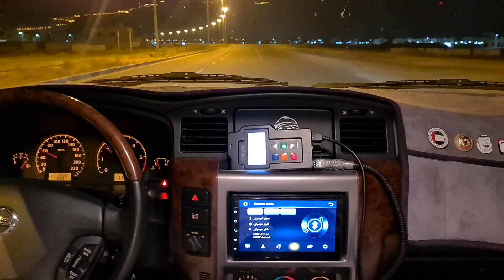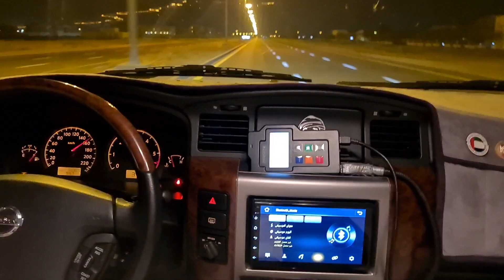فتك شوف الار بي ام كيف يلعب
أرجو دعمي والاشتراك في قناتي على اليوتيوب في الرابط ادناه

s.sk24

تواير 900
قير تماتيك
وكاله
Tuning Nissan Patrol VTC y61
year 2016
stock engine
stock ecu
اسمع الكتوف كيف طرب
شوف الارقام كيف يلعب

برمجة فتك كبسولة موديل 2017، برمجة خاص للبر والتصعيد  الكثبان الرملية وسباق الشوارع والاستخدام اليومي يعتمد عل زيادة  الجر والتحمل وزيادة كمية البترول للحفاط على المحرك
بعد تركيب هدرز وفلتر ودبة الكترونية وكلاج تمكنا من برمجة السيارة وفتح الار بي ام الى 5700
الزبون راضي جداً وارسل تحياته والشكر بعد أن لاحظ الفرق في الاداء
popcorn amazing vehicle sound
Tuning Nissan Patrol Y61 years 2017, tuning this vehicle for dune sand and hill claiming Street daily use and Street racing to increase torque management.
After fixing headers and air intake filter racing clutch I was able to tune the Patrol Y61 VTC 4.8 UpRev limit RPM to 5700.
Customer was so happy and send his thankful to me.